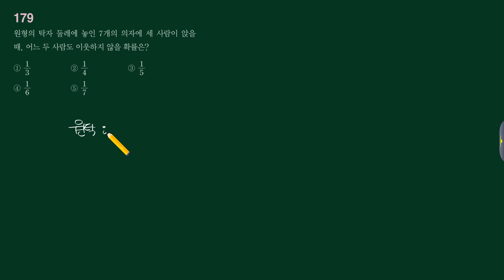확통 일등급만들기 3단원 179번